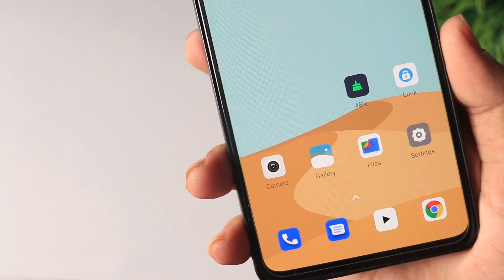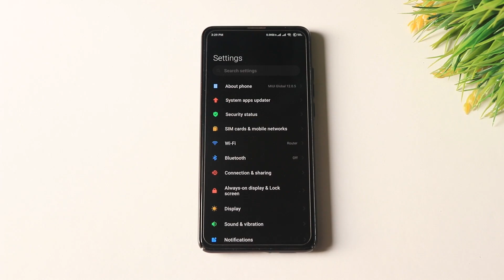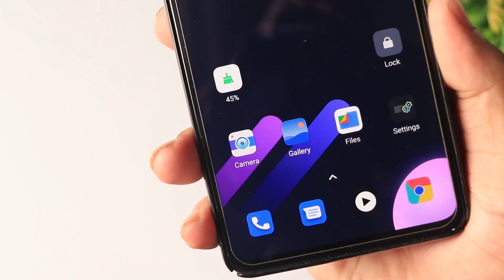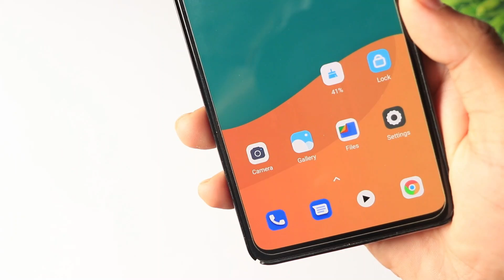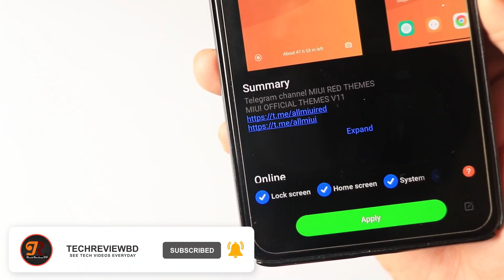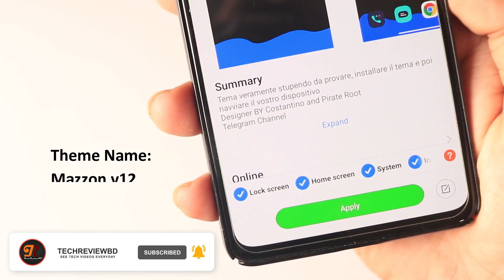Top 5 MIUI 12 Themes | Secret and Hidden VIP MIUI 12.5 Themes You Might Like!😍😍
Hello Everyone.